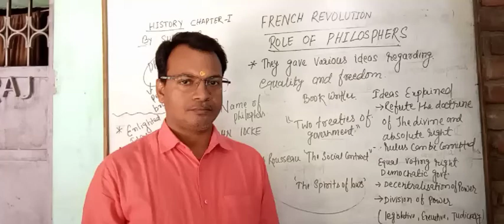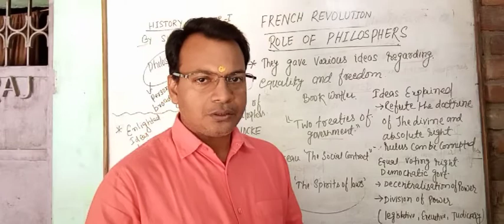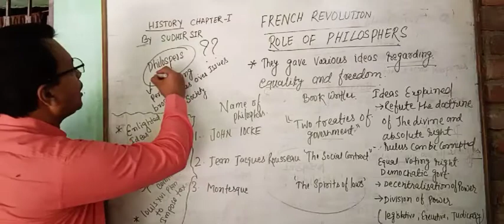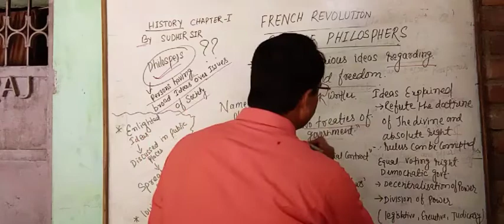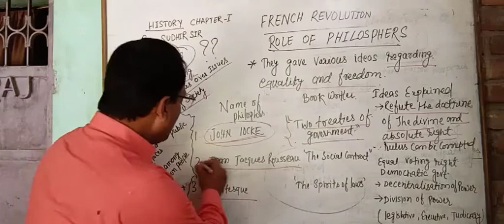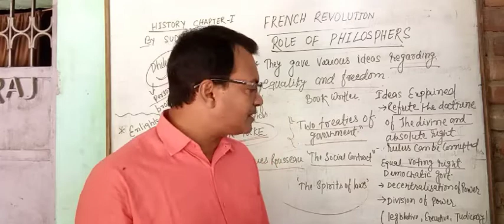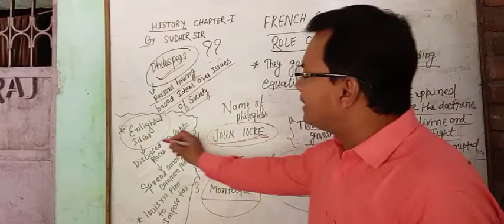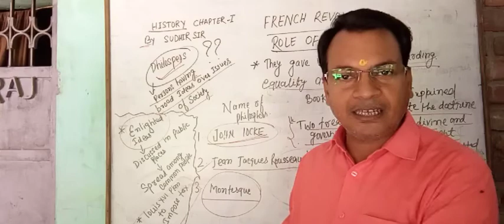STD.9 s.st. history chapter 1 french revolution part 4 by Sudhir sir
Roles of philosophers